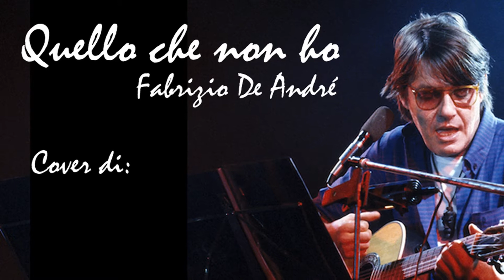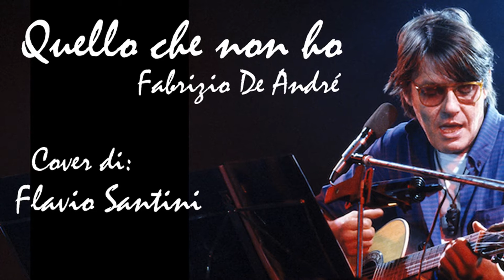Quello che non ho di Fabrizio De André - Cover di Flavio Santini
12 Dicembre 2020
Quello che non ho - Fabrizio De André
Cover di Flavio Santini